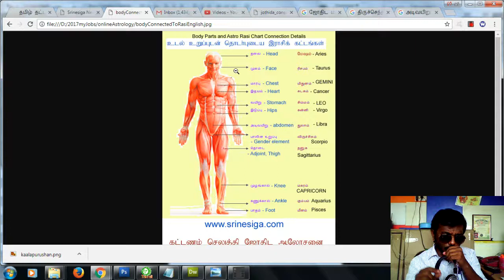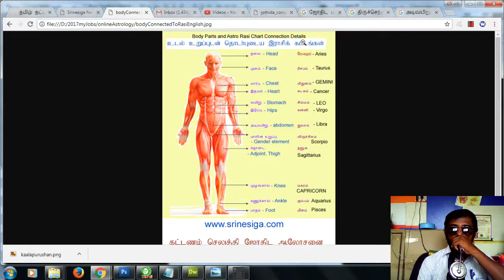Human Body Parts and Astro Rasi Chart Connected to Medical Astro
நன்றி!

உங்களின் தனிப்பட்ட ஜாதகம் மற்றும் மருத்துவ ஆலோசனைக்கு கட்டணம் வசூலிக்கப்படும். இலவசமாக ஜாதகம் மற்றும் மருத்துவ ஆலோசனை கூற நேரம் கிடைக்கும் பொழுது கூறுகின்றேன்.

உங்கள் ஜாதகம் மற்றும் மருத்துவ ஆலோசனைக்குரிய கட்டணங்களை தெரிந்து கொள்ள கீழே உள்ள மெயிலில் தொடர்பு கொள்ளுங்கள்.